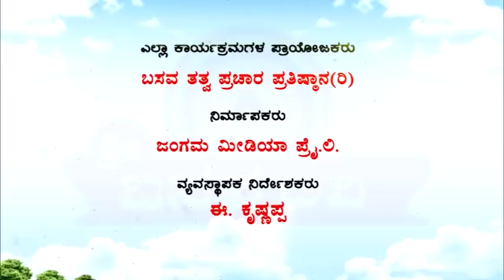Sri Basava Tv- Akkana Balaga- Ep 197